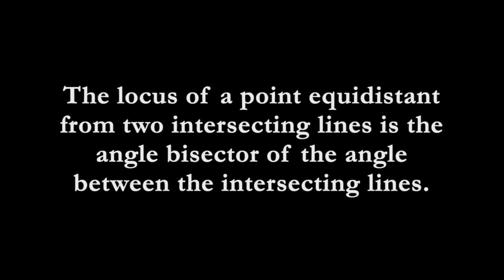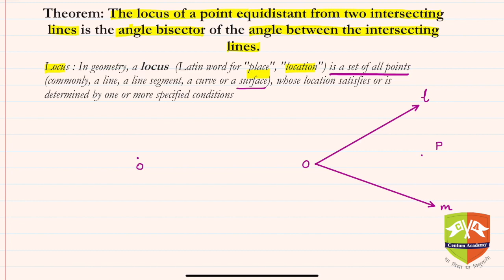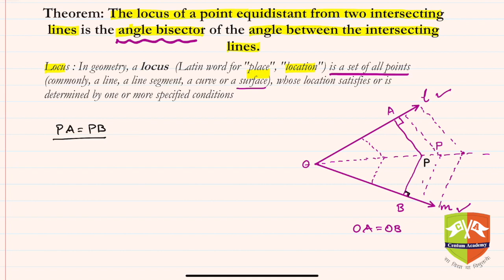GEOMETRY THEOREMS # 08: A point equidistant from two intersecting lines lie on the angle bisector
This Video Series for those who want to delve a little deep into the world of Geometry. The gems of Geometry .i.e. the theorems and their proofs have been compiled in this series. This series is for students - those who want to explore geometry as well as those who are appearing for Mathematics Olympiads and for Maths enthusiasts.